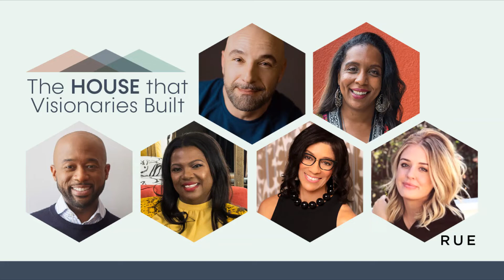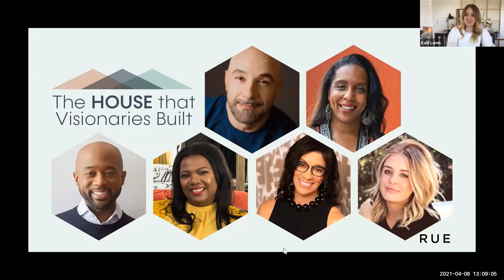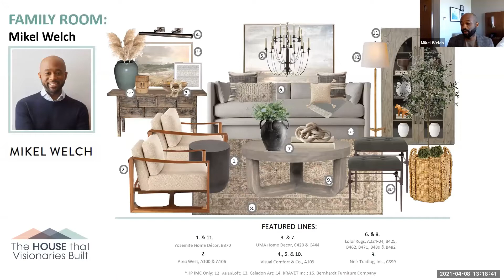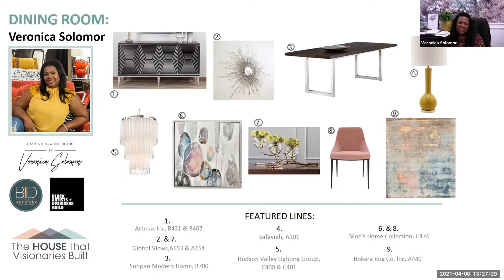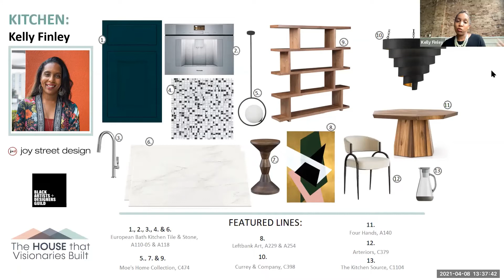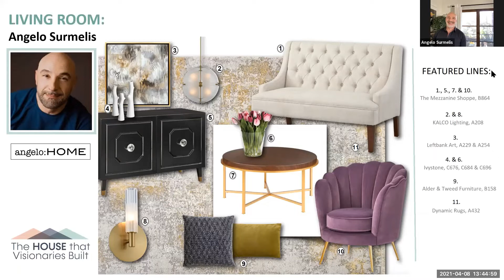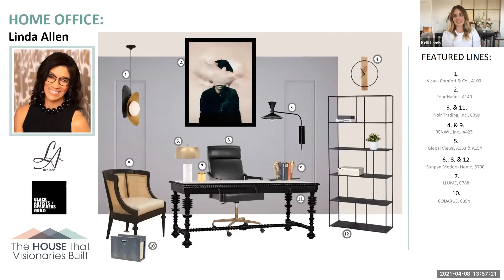The House that Visionaries Built - Virtual Showhouse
Join our all-star panel of designers as they discuss their created rooms for the April 2021 Las Vegas Market Virtual Showhouse! Designers include Angelo Surmelis, Kelly Finley, Mikel Welch, Veronica Solomon, Linda Allen along with our guest moderator Kelli Lamb, Editorial Director and Co-Principal of RUE Magazine!